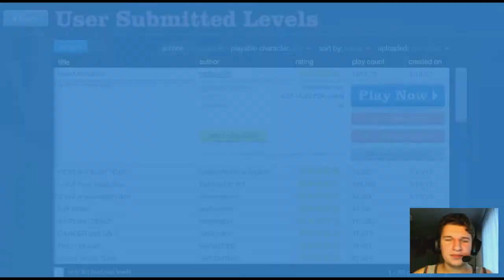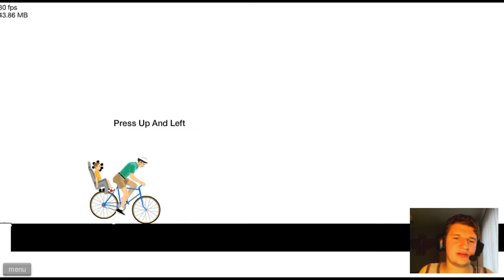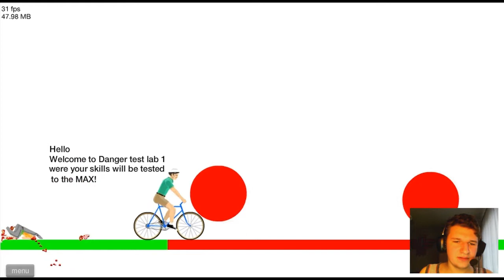Happy Wheels - Zagubiony w Intetnetach (#12) - Przyczyna Śmierci: Dziewczynka z kłodą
Happy Wheels

Kolejny odcinek waszego ulubionego show w internetach. Dzisiaj pogram w chyba najpopularniejszą grę internetów i yt. Krew, zło flaki i zniszczenie czyli to co lubimy najbardziej. Nie będę raczej kontynuował tej gry chyba że lub przemówi !